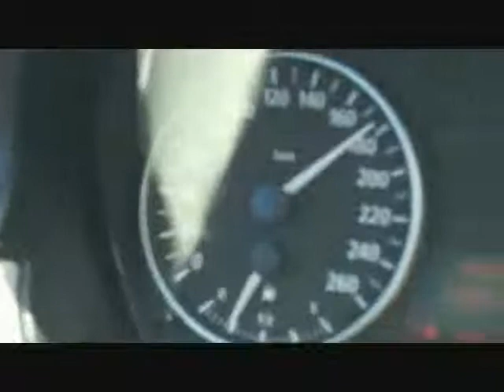335 M kimo pack M